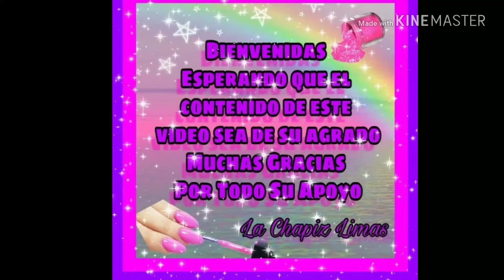💅Colaboraccion Grupal💅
Link del arte en tus manos